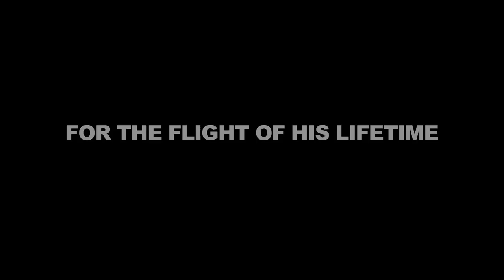Rob Warner meets Hannes Arch